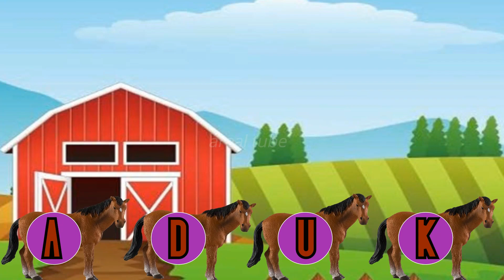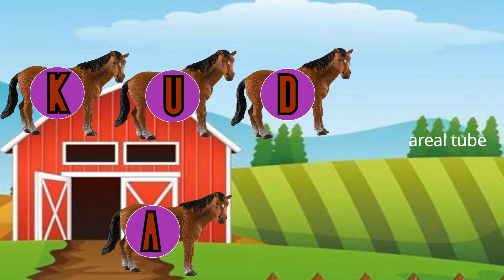BELAJAR MEMBACA NAMA KUDA - NAMA DAN SUARA BINATANG (PENDIDIKAN ANAK USIA DINI) edukasianak Seri #5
BELAJAR MEMBACA NAMA DAN SUARA BINATANG KUDA, PENDIDIKAN ANAK USIA DINI DAN ANAK TK